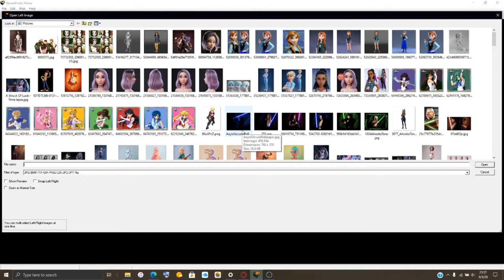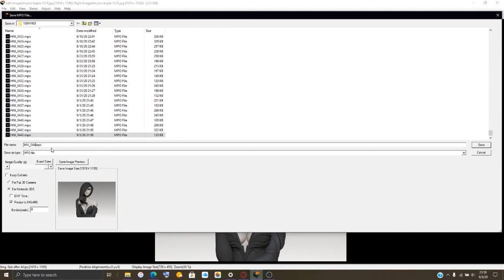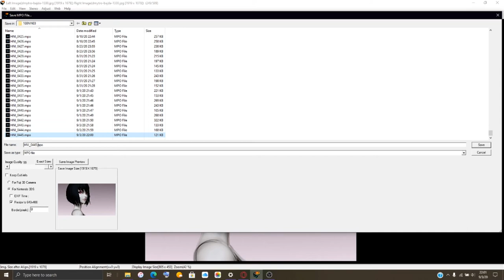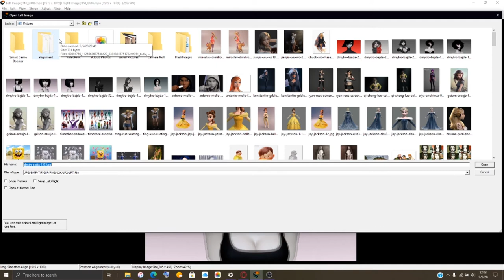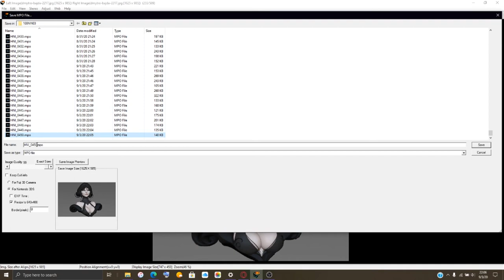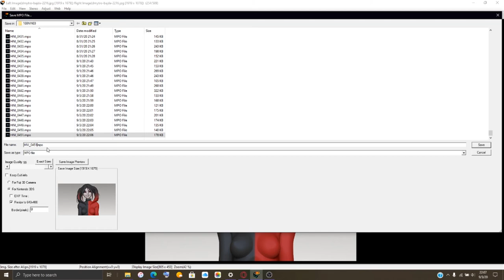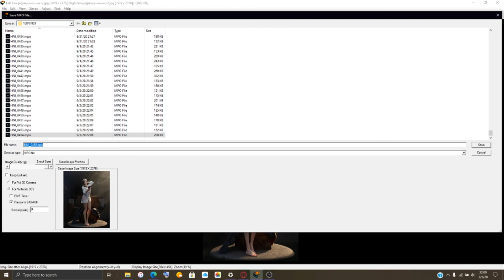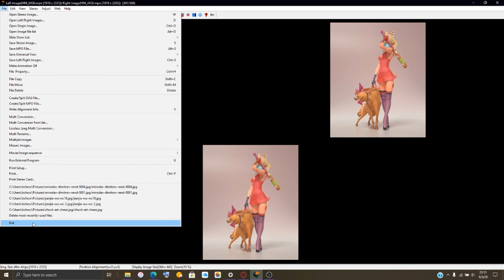Third Of September